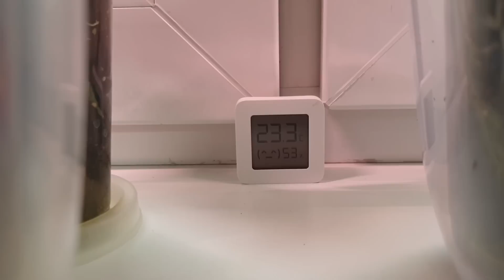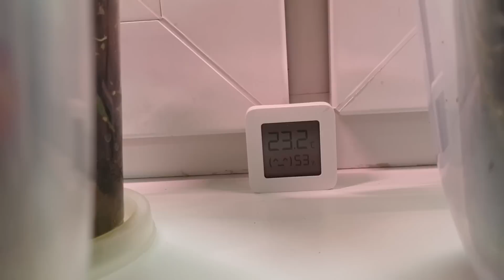Правильное ОСВЕЩЕНИЕ орхидей и ЛАМПА для орхидей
Освещение орхидей и фитолампа для орхидей.